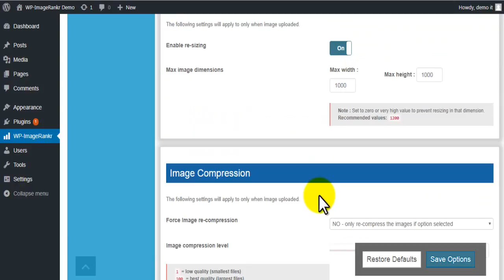Step 2 - WP Image Rankr